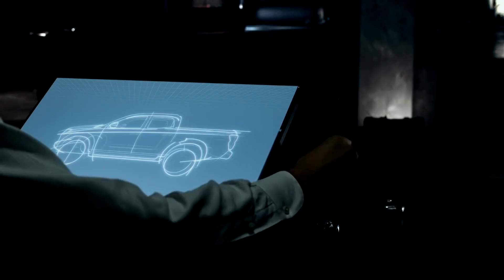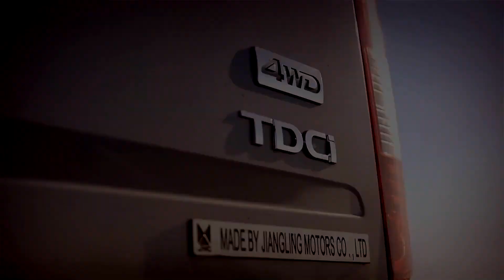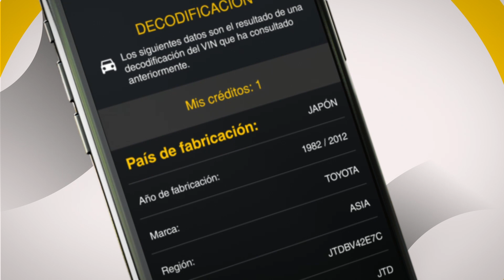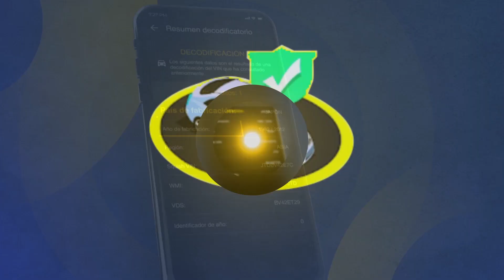Las 6 PEORES CAMIONETAS CHINAS 2025 | Los Modelos MÁS VENDIDOS de PICK UPS son Fabricados en CHINA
¡NO COMPRES ESTAS 6 PICKS UPS CHINAS! Si ya tienes decidido o estás pensando comprarte una camioneta para este año, y tenías en la mira algún modelo chino. Te invito a conocer estos 6 modelos que deberías descartar como posible opción de compra, y no por el hecho de ser fabricados en China, sino por los pobres equipamientos que estas pick ups ofrecen a sus consumidores. Así que sin más, empecemos.

¿Buscas Asesoría Legal? 💻
Comunícate con nosotros para aclarar tus dudas y darle solución a tus problemas legales.

¡Te leemos! ☝